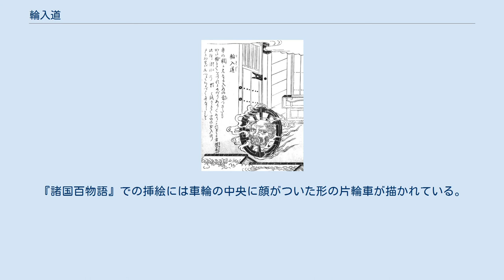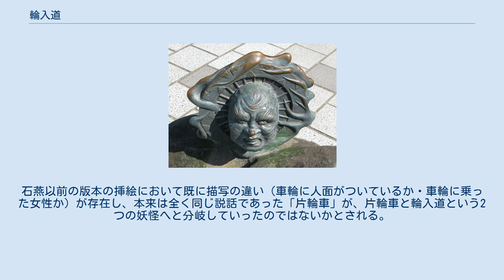輪入道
鳥山石燕『今昔画図続百鬼』より「輪入道」 著者不詳『諸国百物語』より「京東洞院かたわ車の事」 水木しげるロードに設置されている「輪入道」のブロンズ像。
 輪入道（わにゅうどう）は、鳥山石燕の妖怪画集『今昔画図続百鬼』に描かれている日本の妖怪。
 鳥山石燕は、炎に包まれた牛車の車輪の中央に男性の顔が付いた姿を描いており、解説文には以下のように述べられている。
 車の轂（こしき）に大なる入道の首つきたるが かた輪にてをのれとめぐりありくあり これをみる者魂を失う 此所勝母の里と紙にかきて家の出入の戸におせば あへてちかづく事なしとぞ 輪入道は自分の姿を見た者の魂を抜いていき、「此所勝母の里」と書いた紙を呪符として家の戸に貼ると、輪入道が近づくことができないという意味である。
「此所勝母の里」とは、中国の儒家の始祖・孔子の門人である曾子が「母に勝つ」の名を嫌って勝母の里に足を踏み入れなかったという『史記』「鄒陽列伝」での逸話が由来とされている。
 石燕の輪入道は、その形状や内容から1677年（延宝5年）刊行の『諸国百物語』に記されている京都の東洞院通に現れた車輪の妖怪「かたわ車」（片輪車）（巻一「京東洞院かたわ車の事」）から取材され描かれたものであると考えられており、『今昔画図続百鬼』で別々の妖怪として描かれている「片輪車」と「輪入道」は同一の説話を素材として別々に描かれた作品である。
『諸国百物語』での挿絵には車輪の中央に顔がついた形の片輪車が描かれている。
輪入道は男性、片輪車は女性として描かれており、現在もそのように解釈されているが、片輪車の姿が女性として描かれ始めてたのは1743年（寛保3年）刊行の『諸国里人談』あたりからである。
石燕以前の版本の挿絵において既に描写の違い（車輪に人面がついているか・車輪に乗った女性か）が存在し、本来は全く同じ説話であった「片輪車」が、片輪車と輪入道という2つの妖怪へと分岐していったのではないかとされる。